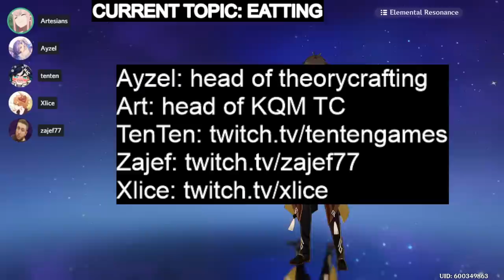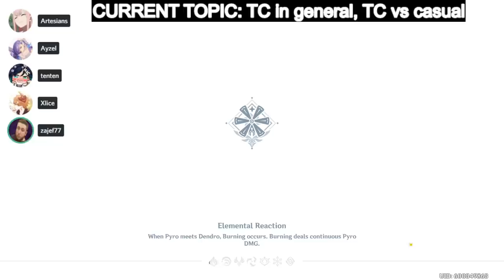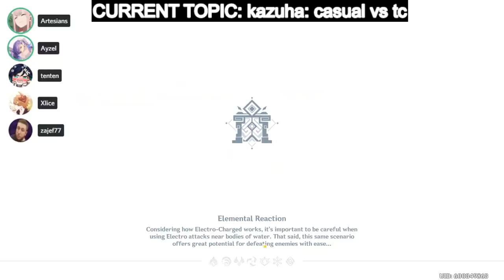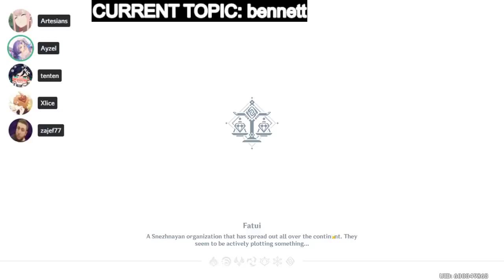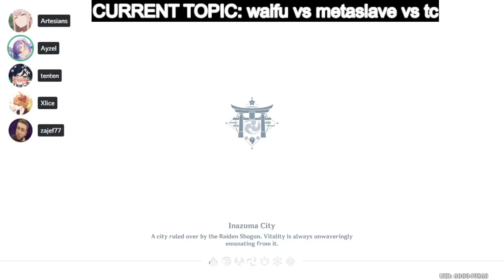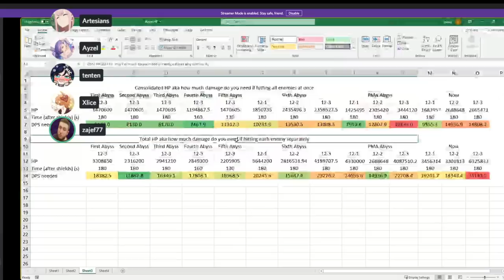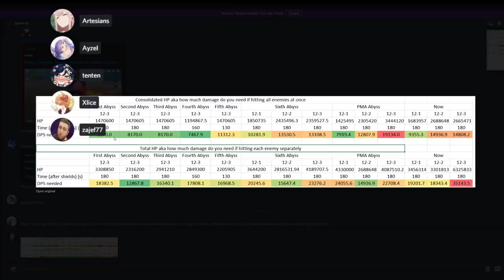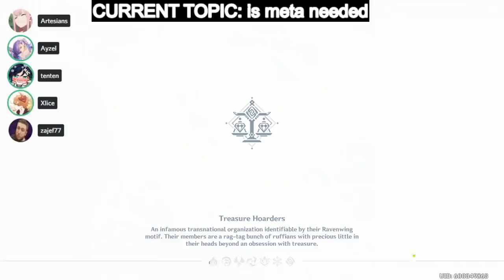Casual vs TC/META (ft Xlice): Theorycrafting roundtable 4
THANKS TO VX FOR TIMESTAMP

0:00 Introductions

4:28 "Theory crafting in General" (Misconceptions, casual players, what should theorycrafters care about, what should people know)
- 6:02 Xlice's take on misinformation / echo chambers in the community and the role of theory crafters
- 7:59 TenTen's goals as a content creator and the different types of theory crafting
- 9:01 The stigma against theory crafters by the rest of the community and what theory crafters should focus on
- 10:15 The obscurity of Genshin Impact's mechanics (Gauge Theory, ICD, etc.)
- 12:14 The "Pyro Xingqiu" expectation, and why it died instantly
- 14:01 The perspective from content creators
- 15:28 Why hardcore gameplay optimization is widely-seen as unnecessary

16:53 Xingqiu
- 18:17 Character strength and accessibility of power, the concept of team "building blocks"
- 19:37 What is the meta according to theory crafters versus the meta according to normal players

22:51 Argument: Who is more valuable, Kazuha or Venti?
- 25:23 The perspectives of different types of players in regards to "pull-value" and "feel"
- 26:54 The impact of using one character over another
- 28:20 The irreplaceability of Venti in certain scenarios and Kazuha's overall value

30:30 Xlice explanation of his "three strongest characters"
- 32:16 Kazuha (c0) versus Sucrose (c6)
- 34:44 Kazuha's new rotations for Hu Tao, the hidden depths of Kazuha's abilities, and double-swirling
- 37:04 The difference of character perception between casual players and theory crafters

38:46 The Meta
- 42:19 The disconnect between hardcore and casual players in regards to the meta
- 42:58 Why Diluc got "power crept" despite never being meta
- 45:25 Overrated characters: Is Zhongli overrated by non-theory crafters?
- 48:26 The concept of "Win More" characters
- 51:18 Zhongli's ranking in the meta and the difficulty in quantifying his value

53:18 Mechanical Theory Crafting
- 54:28 Skill levels and optimal combos
- 56:32 The balance of explaining difficult concepts to casual players

1:01:30 Waifu versus Meta
- 1:06:21 Is the meta necessary?
- 1:08:36 The diminishing returns on investments
- 1:10:11 HP values of enemies in the Spiral Abyss (Zajef77's chart of Spiral Abyss HP Values @ 1:12:19)
- 1:15:13 Definition of "60/120"
- 1:17:09 Progression versus difficulty for newer players
- 1:18:21 Damage ceilings and the temptation of pulling for 5-star weapons

1:23:21 The current character and weapon banners
- 1:24:02 Why Zajef77 thinks the character banner is bad
- 1:28:33 How good is the weapon banner
- 1:30:50 Elegy for the End discussion
- 1:37:45 Wavebreaker's Fin discussion

1:40:32 The current state of Genshin Impact
- 1:42:58 Theory crafters, streamers, and who should the game cater to
- 1:45:23 The lack of a gameplay loop
- 1:48:05 Why the Vagabond event was so unpopular

1:51:43 Outro